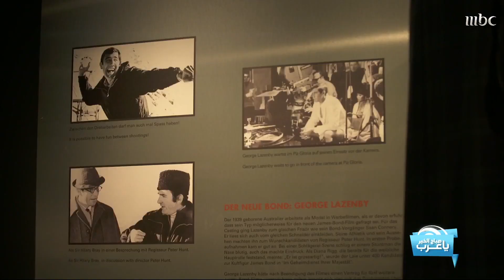لأول مرة.. هيا ياسمين بالمظلة الهوائية وعلى ارتفاع 1300 متراً فوق سطح البحر!